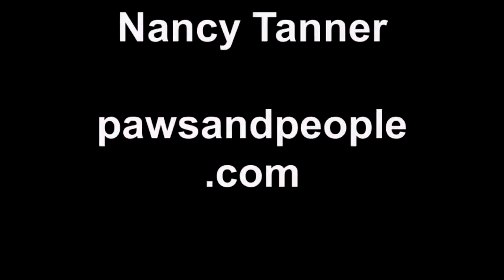scentsABILITIES level 1 - starting